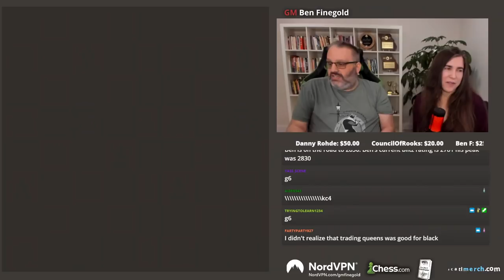This is a True Stream, from the Files of GM Ben Finegold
Full Puzzle Stream from [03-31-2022]